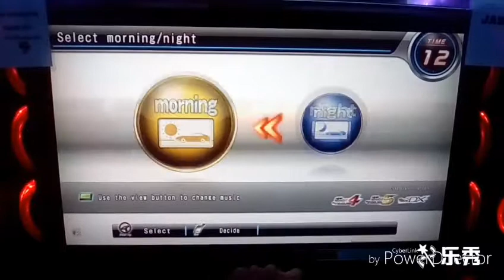湾岸5DX FC3S GHOST BATTLE